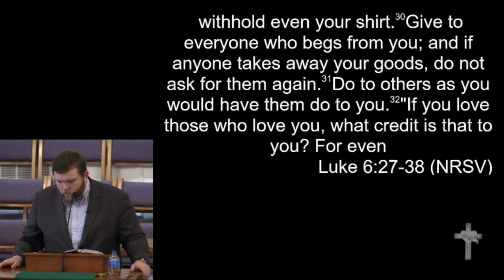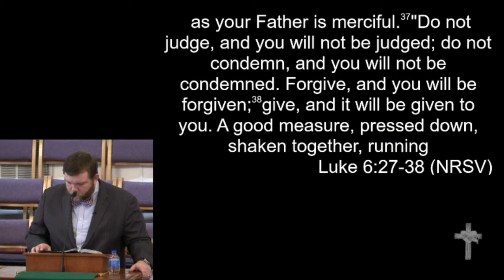2-24-19 - "The Golden Rule (Again)"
"The Golden Rule (Again)"